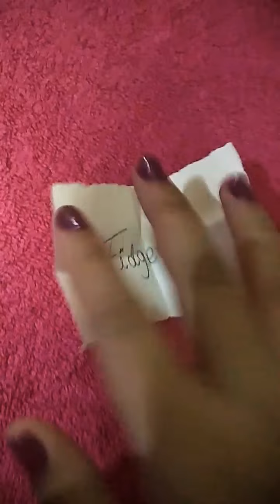Secret Santa at the trading hut. skit part one😕😕😕😕